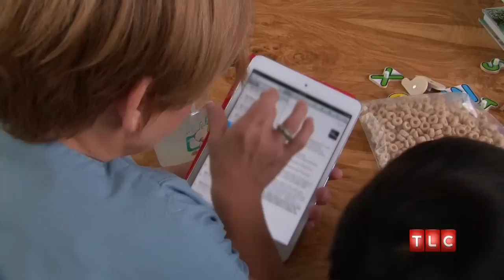Approved for India | The Little Couple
The Little Couple gets some promising news about their pending adoption of Zoey.